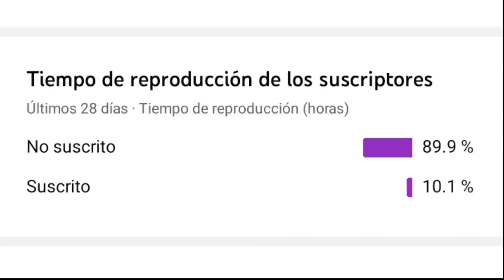VIDEO REACCIÓN: Horizontes Pokémon Anime Trailer 🔴🟣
¡Que onda Zaikomaniaticos! Yo aquí con un nuevo video para el canal. Está vez con una nueva video reacción, pero está vez hacia el tráiler del ¡Nuevo anime de Pokémon!⚡

*¡ESTE VIDEO NO TIENE LETRA DEL SORTEO!*

Canal secundario: @ELZAIKO70GAMER